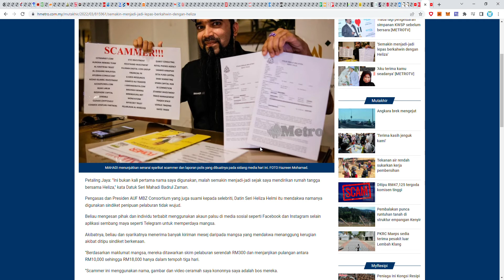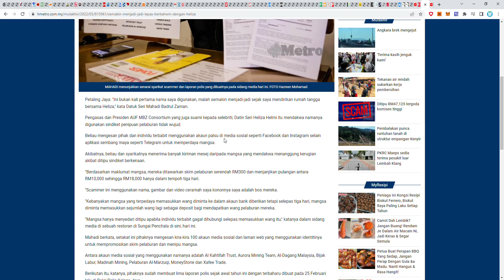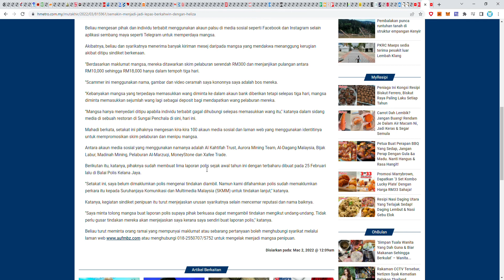SCAM - Jangan Sampai Tersontot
Makin hari makin ramai yang terkena scam. Pelik. Siap ada yang gunakan muka Mahadi si suami Heliza Helmi nih untuk program scam diorang. Tau la Mahadi nih katanya jutawan... kaya dan ader syarikat pelaburan saham, unit trust dan sebagainya...

Itu yang agaknya orang gunakan muka dier, video dia dan nama dier dalam macam-macam program SCAM. Hehehe... itu masalahnya kalu dah glamer.

Apa pun. SCAM semua tue... jangan sampai tersontot lar...

Berhati-hati...

'Semakin menjadi jadi lepas berkahwin dengan Heliza'